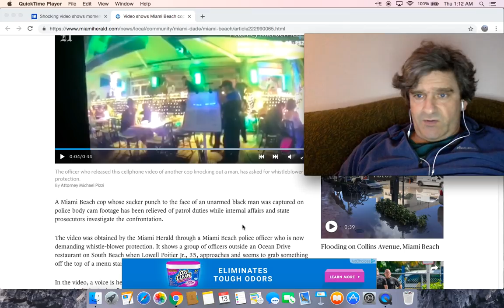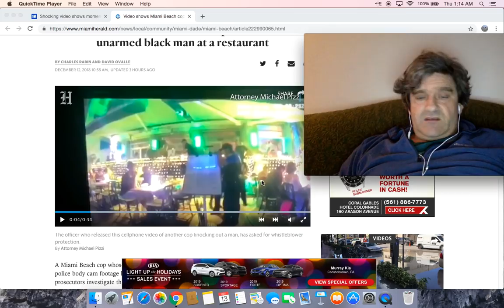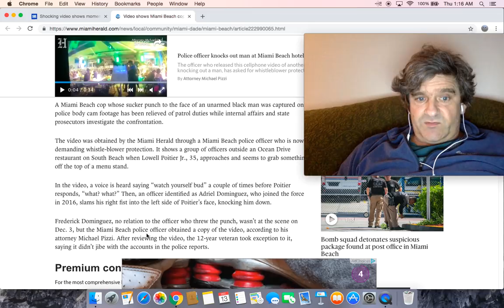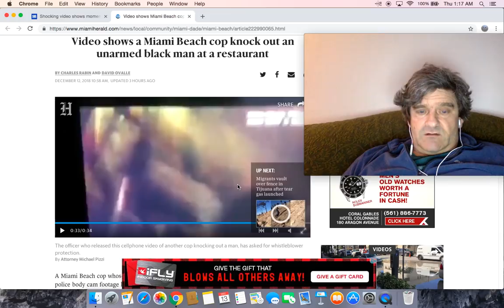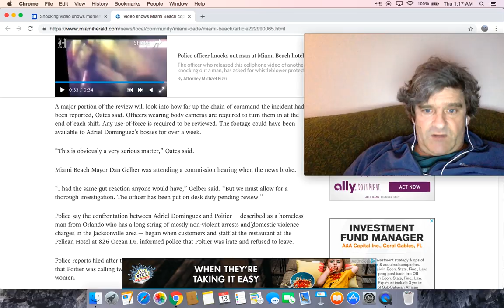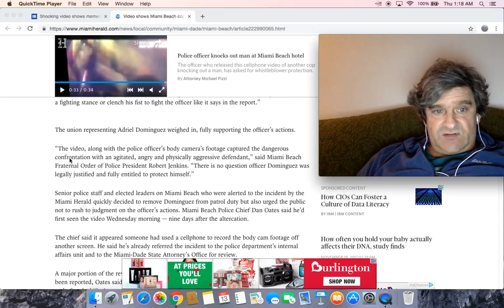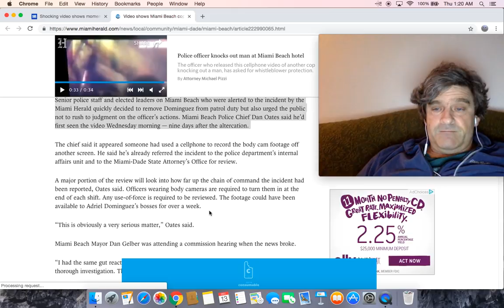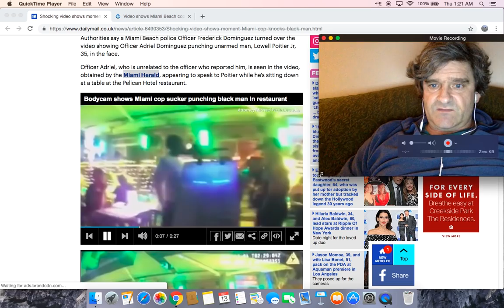Video shows a Miami Beach cop sucker punch an unarmed black man at a restaurant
Video shows a Miami Beach cop knock out an unarmed black man at a restaurant

Video shows Miami Beach police officer punch unarmed man in face

Video captures Miami Beach cop punching unarmed black man at restaurant

Miami Beach Cop Under Investigation After Video Shows Him Punching Suspect

Shocking video shows the moment a Miami cop sucker punches a black man outside a restaurant after the victim snatched something off of a menu stand

Video of arresting officer hitting man at Ocean Drive restaurant raises concerns